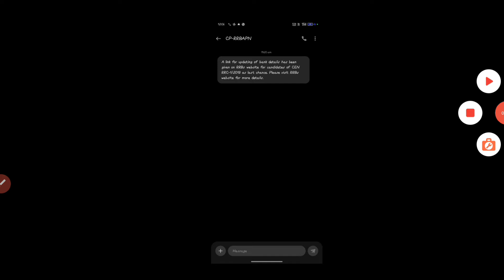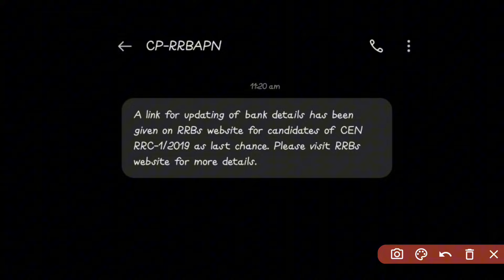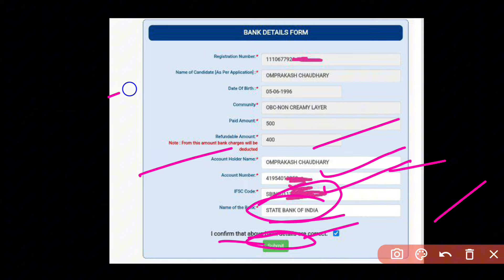Group D भर्ती परीक्षा। Fee Refund Update। Fee Refund Problem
RRC CEN 01/2019 fee REFUND
BANK ACCOUNT UPDATE LINK---